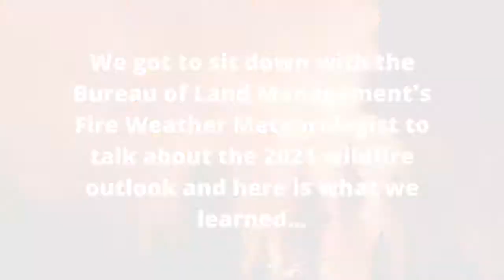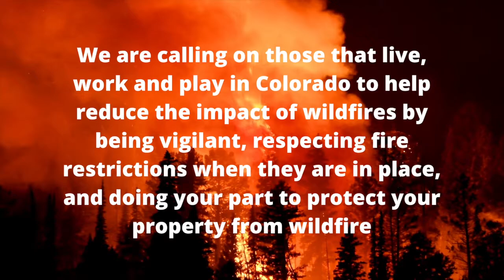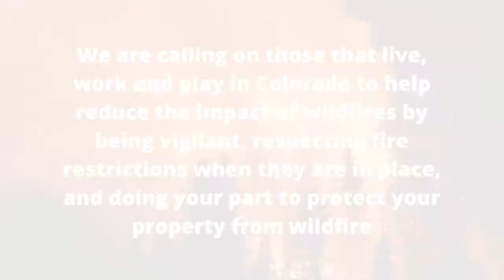Colorado's 2021 Wildfire Outlook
After one of the worst fire seasons in history in 2020, what should we expect for 2021? Watch Bureau of Land Management's Fire Weather Meteorologist, Russ Mann from the Rocky Mountain Area Coordination Center discuss Colorado's 2021 fire outlook